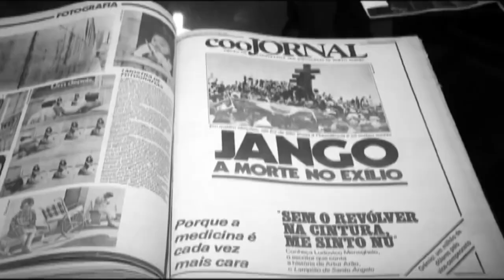TVE 50 anos - Minha história com a TVE - Jair Krischke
Para celebrar o Mês dos Direitos Humanos, comemorado em dezembro, a série "Minha História com a TVE" traz o depoimento de Jair Krischke, fundador do Movimento de Justiça e Direitos Humanos. Uma narrativa  que nos convida à reflexão e engajamento.

Produção e imagens: Newton Silva
Edição: Daniela Bonamigo